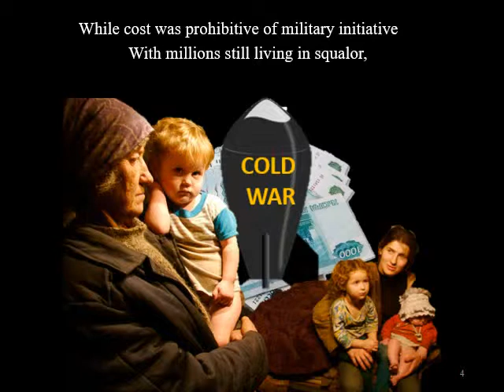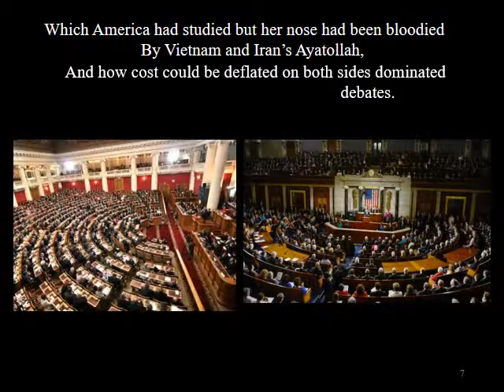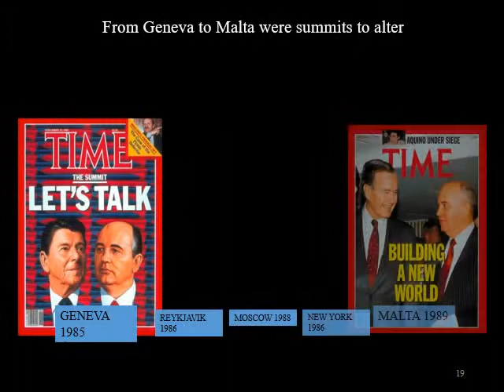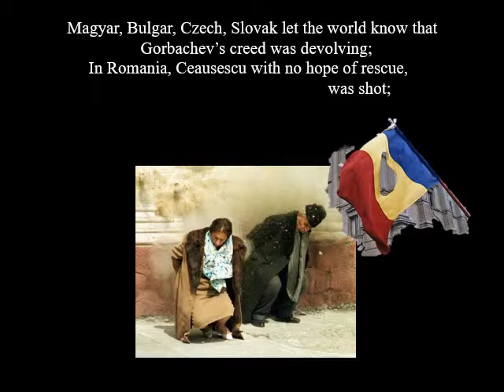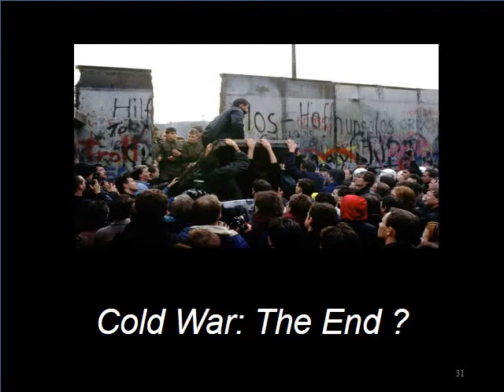Cold War - The End? 1980-1991